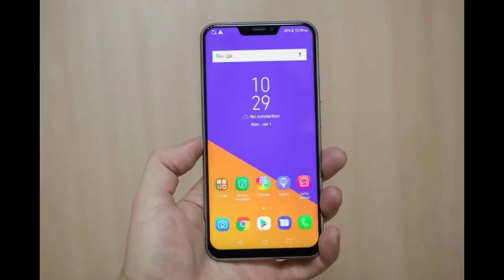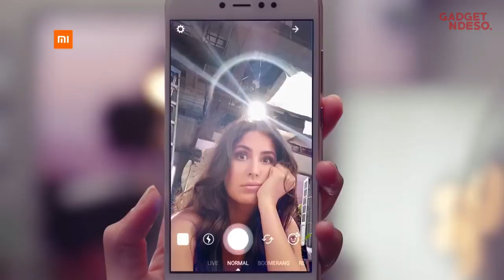5 Hape Android Terbaik Garansi Resmi Harga 1 Jutaan April 2018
1. Infinix Hot S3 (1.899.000)
- 5.65-inch HD+ Display, 2.5D Glass
- 18:9 aspect ratio
- Snapdragon 430 octa-core 1.4GHz
- Adreno 505 GPU
- RAM 3
- ROM 32 (microsd up to 128GB)
- Microsd terpisah (dedicated)
- K.Belakang 13 MP f/2.0, autofocus, dual LED flash
- K.Depan 20 MP f/2.0, dual-LED flash
- 4G LTE, Fingerprint, MicroUSB 2.0
- Android 8.0 Oreo with XOS 3.0
- Baterai 4000 mAh
- Warna: Black, Blue dan Gold
- Harga 3/32 = 1,9 juta

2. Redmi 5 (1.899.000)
- 5.7-inch HD+ Display, 2.5D Glass
- 18:9 aspect ratio
- Snapdragon 450 octa-core 1.8GHz
- Adreno 506 GPU
- RAM 2/3GB
- ROM 16/32GB (microsd up to 128GB)
- K.Belakang 12 MP f/2.2, 1.25um pixel, autofocus, LED flash
- K.Depan 5 MP, Beauty 3rd gen
- 4G LTE, Fingerprint, MicroUSB 2.0
- Android 7.1.2 with MIUI 9
- Baterai 3300 mAh
- Warna: Black, Blue, Gold, dan Pink
- Bonus: TPU Case
- Harga 2/16 = (1,7 juta)

3. Asus Zenfone 4 Max (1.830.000)
- 5.5-inch Full HD IPS LCD Display, 2.5D Glass
- Corning Gorilla Glass (versi blm diketahui)
- Snapdragon 425 quad-core/430 octa-core 1.4GHz
- Adreno 308/505 GPU
- RAM 3GB
- ROM 32GB (microsd up to 256GB)
- Microsd slot terpisah
- K.Belakang 13 MP f/2.0, 80° + 13 MP wide-angle 120°, EIS, PDAF, LED flash, 1080@30fps Video
- K.Depan 8 MP f/2.2, 85°, LED flash
- Android 7.0 Nougat
- 4G LTE cat.4, Fingerprint, MicroUSB 2.0
- Baterai 5000 mAh with fast charging (5V 2A) dengan kecepatan 0-100% selama 4 jam
- Warna: Black, Gold dan Rose Gold

4. Redmi 5A (999.000)
- 5-inch HD Display, 296ppi
- Snapdragon 425 quad-core 1.4GHz
- Adreno 308 GPU
- RAM 2GB
- ROM 16GB (microsd up to 128GB)
- K.Belakang 13 MP f/2.2, PDAF, LED flash, 1080p@30fps
- K.Depan 5 MP f/2.0, 720p@30fps
- Android 7.1 with MIUI 9
- 4G LTE, IR Blaster, MicroUSB 2.0
- Baterai 3000 mAh (charger 5V/1A)
- Warna: Gold, Rose Gold, dan Gray

5. Redmi Note 5A (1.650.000)
- 5.5-inch HD IPS LCD Display
- Corning Gorilla Glass
- Snapdragon 425 quad-core
- Adreno 308 GPU
- RAM 2/3GB
- ROM 16/32GB (microsd slot terpisah)
- Dual-SIM
- K.Belakang 13 MP f/2.2, PDAF, dual-tone LED flash
- K.Depan 5 MP
- 4G LTE, MicroUSB 2.0
- Android 7.1 Nougat with MIUI 8
- Baterai 3080 mAh
- Warna: Champagne Gold, Rose Gold, dan Platinum Silver
- Harga 2/16 = 1,6 juta
- Harga 3/32 = 1,8 juta

SALAM GANDES